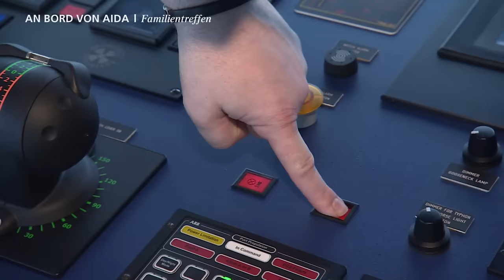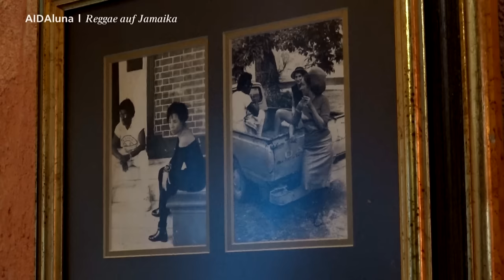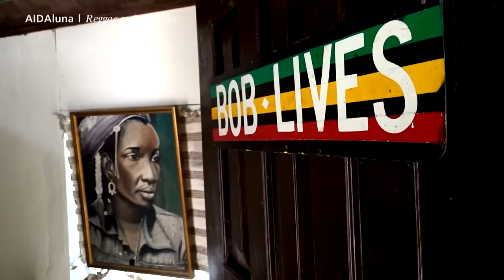AIDA Prime Time Magazin #41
In Ihrem Reisemagazin sehen Sie diese Woche: Familientreffen mit AIDAcara und AIDAprima Seite an Seite auf der Elbe, Stephan Hartmann sollte nicht mit der Crew wetten und „Get up, stand up" zum Ausflug in das Haus von Bob Marley. Wir wünschen viel Spaß und einen schönen Sonntag! :-)